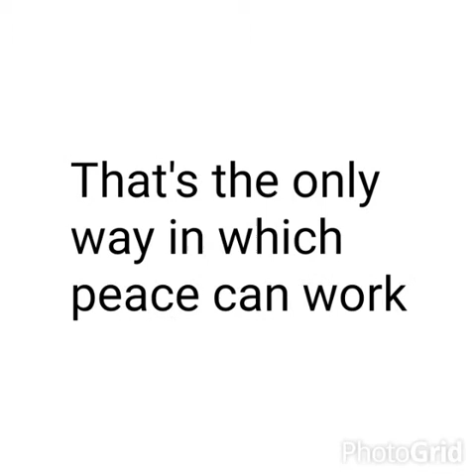Peace and War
The poem